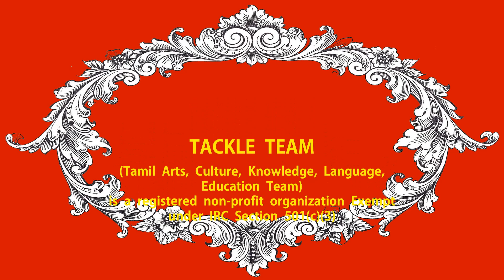மகாபாரதம்-அத்தியாயம் - 23: சூது கவ்வும்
Anandachandrikai is a Digital Tamil Magazine published from Dallas, TX USA twice in a month. In this channel we will be Podcasting the great Indian Epic Mahabaratham of Vyasa, abridged by Ramkey Ramakrishnan for Tamil families living abroad and narrated by Veena Harihar. for reading the magazine and this story online.